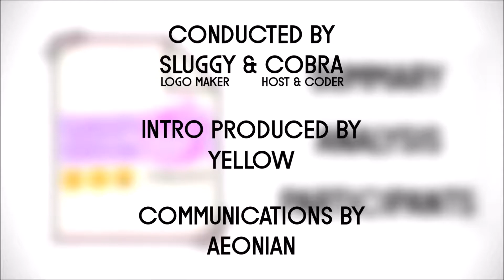Class 6 Ep 1 The Emotion Experiment